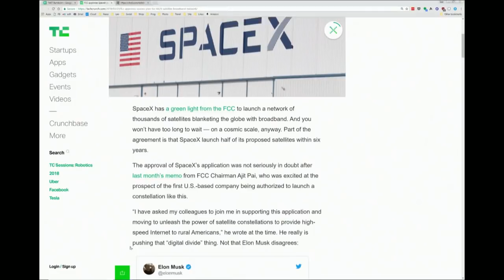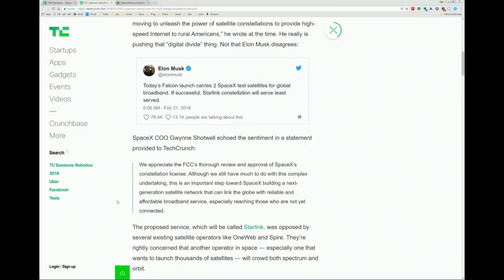SpaceX to Launch Satellite Internet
The US FCC has approved SpaceX's plan to launch thousands of satellites to bring internet to every corner of the globe.